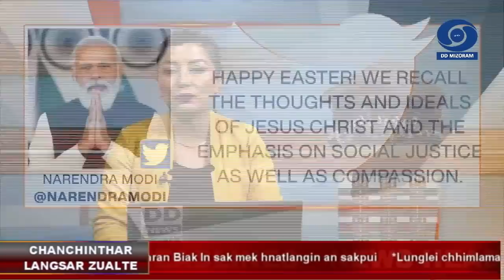DD News Mizoram | 17th April 2022 | 3:00 PM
1. Lal Isua Krista, thihna hneha Thlan atanga a Thawhlehna ni, Easter Sunday chu vawiin khan Mizoram hmun hrang hrangah kohhranten urhsun takin an hmang.

2. Nimin tlaia Kolasib District a thli leh ruah thawk avangin hriat theih chinah in 226 vel a chhia.

3. Aizawl District chhung Sialsukah nimin khan Sialsuk Hmunchung Presbyterian Kohhran Kristian Thalai Pawl te chuan Sialsuk a Mizoram UPC Kohhran Biak In sak mek hnatlangin an sakpui.

4. President Ram Nath Kovind, Vice President M Venkaiah Naidu leh Prime Minister Narendra Modi-ten Lal Isua thawhlehna Ni pualin ram chhunga Kristian te duhsakna an hlan.

5.  Mauritius Prime Minister Pravind Jugnauth chu India-a ni 8 cham turin tukin khan Mumbai a thleng.

6. Pakistan Airforce-in Afghanistan-a Khost leh Kunar ram bial a beihnaah mi 30 aia tlem lo an thi.